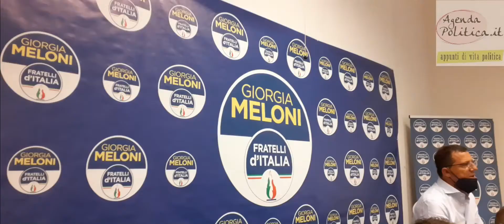Il Sindaco di Campagna Roberto Monaco aderisce a Fratelli d'Italia